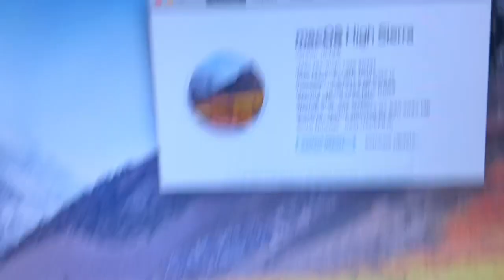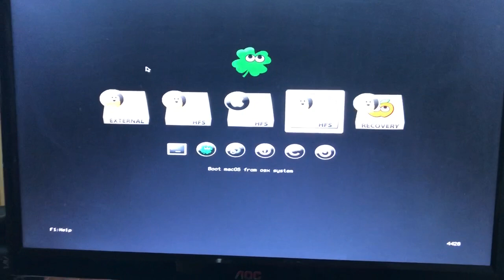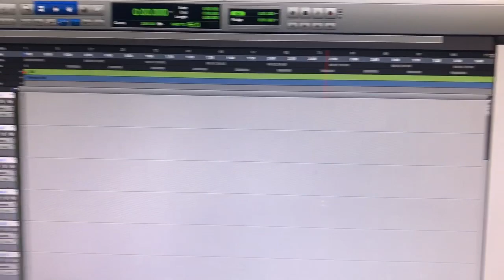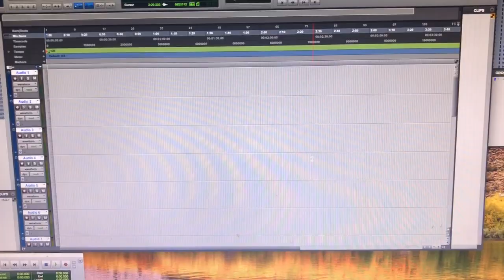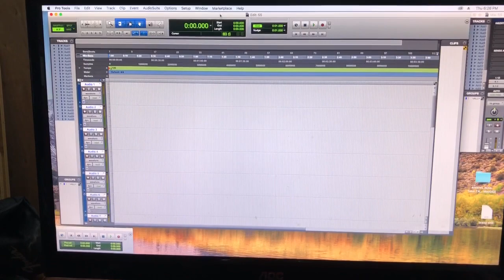Pro tools HD running on hackintosh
Video of my 5 year old hackintosh running pro tools HD with my HD setup with Mac OS X high Sierra